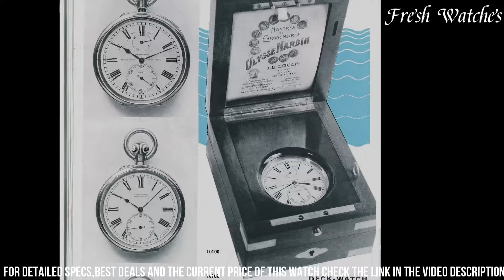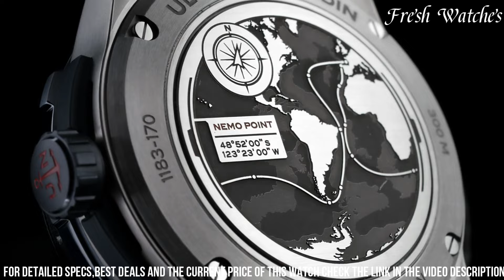Best Ulysse Nardin Watches 2024: You Should Know About!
Links to the Best Ulysse Nardin Watches 2024 are listed below. At Fresh Watches, we've researched the top 7 Best Ulysse Nardin Watches 2024 on Amazon saving you time and money.

➤ 10. Ulysse Nardin Exo-Skeleton X

➤ 9. Ulysse Nardin Diver X Skeleton

➤ 8. Ulysse Nardin Beware of Blast

➤ 7. Ulysse Nardin Freak NeXt

➤ 6. Ulysse Nardin - UFO

➤ 5. Ulysse Nardin -Marine

➤ 4. Ulysse Nardin Marine Torpilleur Military

➤ 3. Ulysse Nardin - Blast Hourstriker

➤ 2. Ulysse Nardin - Blast Moonstruck

➤ 1. Ulysse Nardin - Diver X Nemo Point